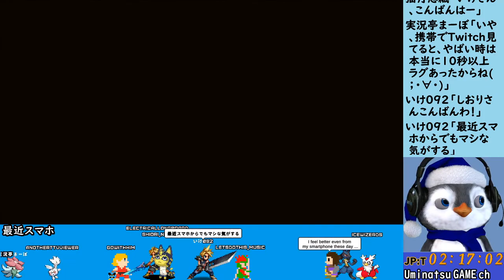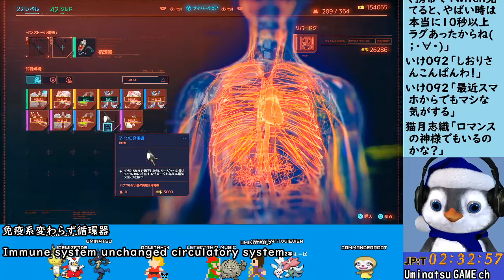#13 エリート諜報員Vの報復 サイバーパンク2077 Cyberpunk2077 Elite Agent V's Revenge JP/ENsub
過去配信アーカイブの短縮編集版です。
【 この街がすべてを変える 】
『 サイバーパンク2077 』は、巨大都市ナイトシティを舞台に、謎めいたインプラントを追うことになった主人公“V（ヴィー）”を操るオープンワールドRPG。

※注意事項※
■初見の人もいるかもしれません。
　過度なネタバレや指示は止めて下さい。
□マナー違反のコメントはタイムアウトやブロックします。
■リスナー同士だけの会話を続けるのは止めて下さい。
□自分や他の方の名前を出して宣伝勧誘をするのは止めて下さい。

★ルールを守れない方はタイムアウトやブロックされても怒らないでね♪

Copyright
　CD PROJEKTR, CyberpunkR, Cyberpunk 2077R are registered trademarks of

☆気が向いた方はDonation(寄付)お願いします！

☆配信環境（ツール関連）
AmaRecTV4－キャプチャ用
obs64－配信ツール
twichTransFN－Twichコメント翻訳表示用
MultiCommentViewer－同時配信用コメント取得用
ゆかりねっとコネクター－自動字幕&翻訳表示用
Vrew－無音区間短縮＆音声認識字幕の編集用ツール